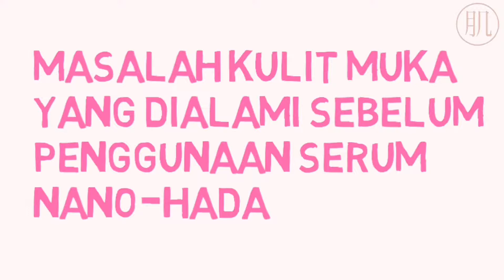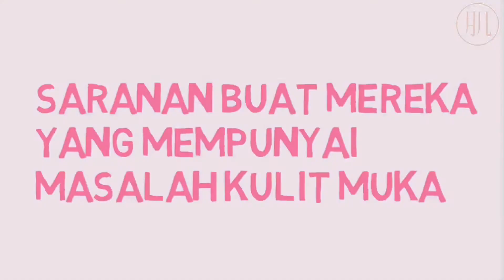Nano Hado 02